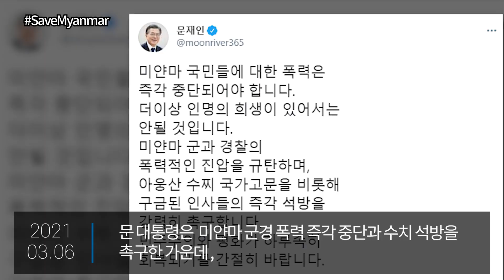미얀마 군부, 충격적 만행에 가짜뉴스까지 흘려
군부가 해임한 미얀마 유엔대사
"우리는 함께, 연대해서, 힘을 합쳐 나아가야 합니다."
미국 상무부는 쿠데타와 평화시위 탄압에 책임을 물어
미얀마 국방부, 내무부, 미얀마경제기업, 미얀마경제지주회사 등 4곳을
수출규제 명단에 등재했습니다.

미얀마 아웅 산 수 치 측 인사 체포 뒤 사망…
잔혹해지는 미얀마 군경 진압…SNS에 고스란히